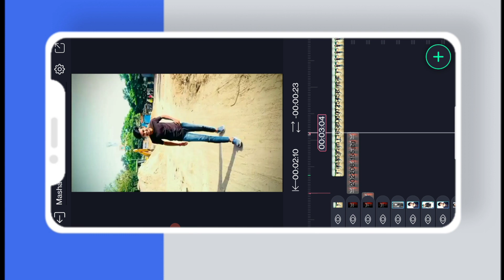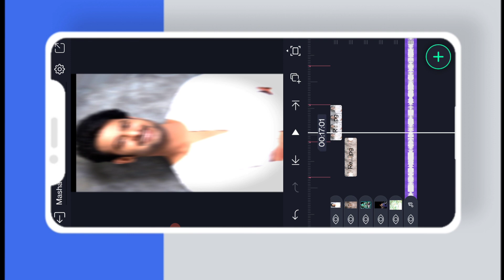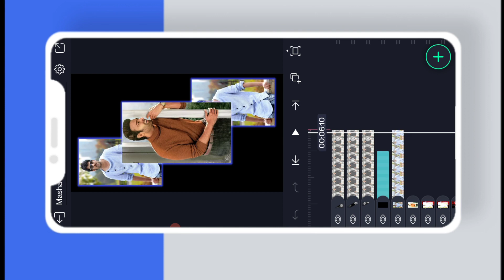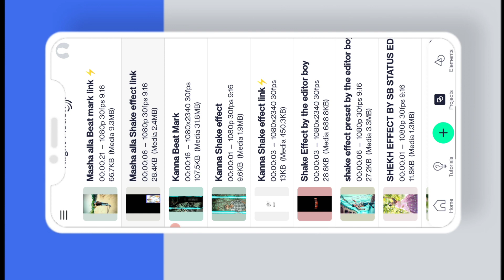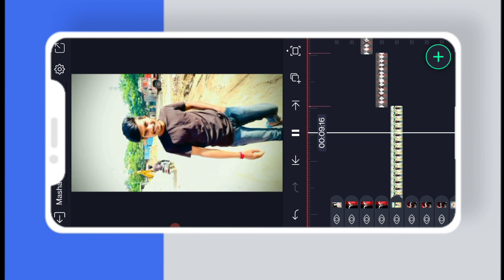🔥New insta Trending Hyderabad Model Vedio Editing in Alight Motion in Telugu in mobile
Presets links 🔥

XML links 🔥